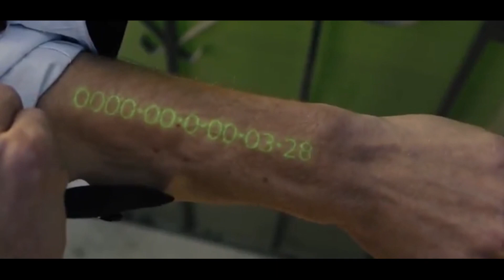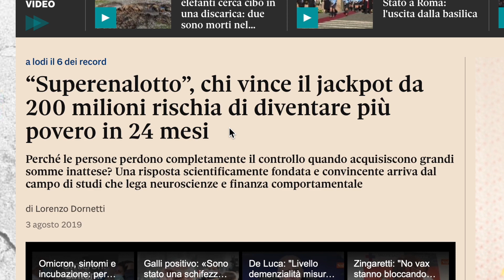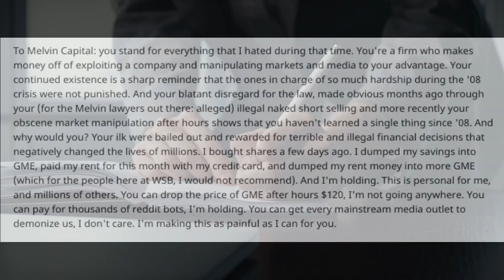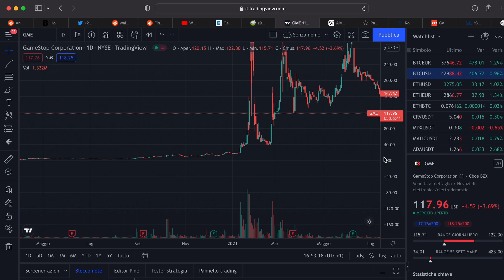IN TIME film - Commento su aspetti FINANZIARI (realmente accaduti)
Continua la playlist sui film.
Per qualsiasi commento o suggerimento, puoi farlo qui su YouTube oppure unirti al gruppo Telegram

PER REGISTRARE VIDEO
Iphone 12 mini
Microfono Rode SmartLav+
Luci Neewer 700W
Treppiede flessibile

PER MONTARE I VIDEO
MacBook Air M1
Hard Disk 1T
Programma Editing - DaVinci Resolve

I LIBRI CHE CONSIGLIO (LE BASI)
Padre Ricco Padre Povero
A Spasso per Wall Street
The Bitcoin Standard
Pensieri lenti Pensieri Veloci